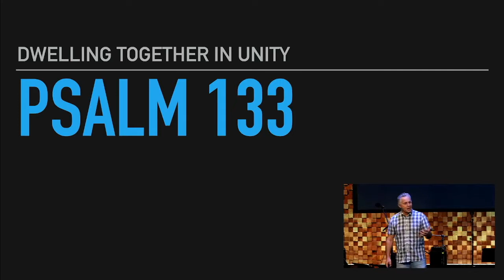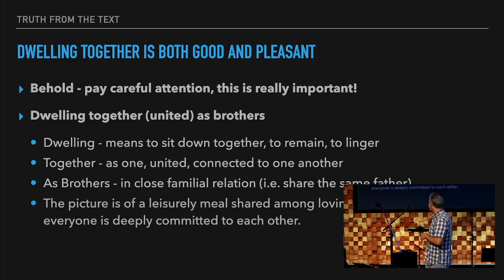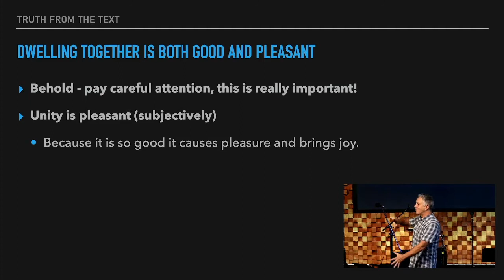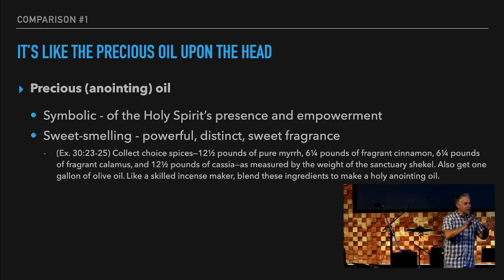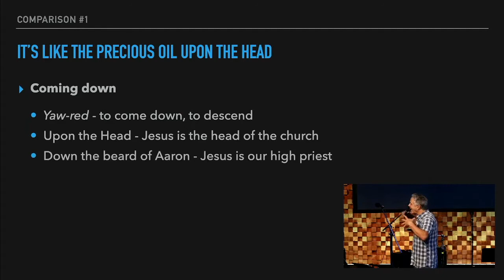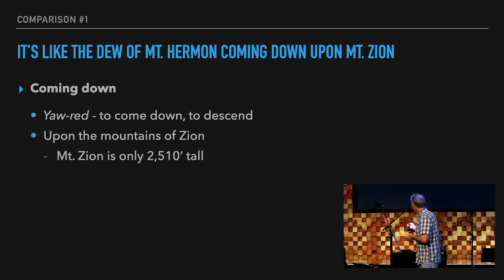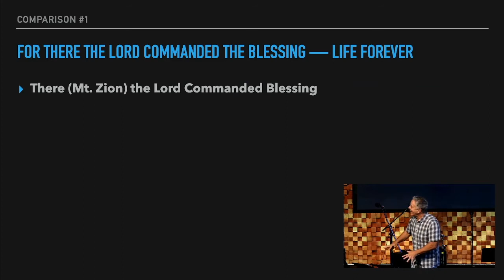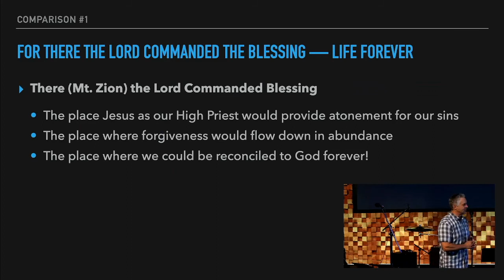Dwelling Together in Unity Psalm 133 w/Pastor George Clerie